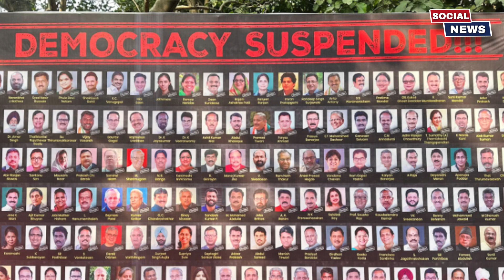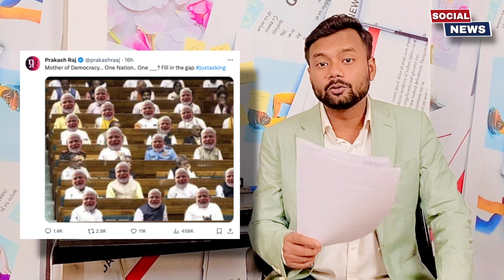Parliament में क्या ऐसा पहली बार हुआ ? Congress ने साधा BJP पर निशाना !